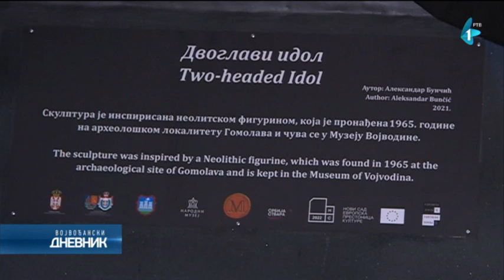Otkrivena Kolosalna replika dvoglavog idola pored Muzeja Vojvodine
Kolosalna replika dvoglavog idola, koju je izradio novosadski umetnik Aleksandar Bunčić, svečano je otkrivena pored Muzeja Vojvodine.